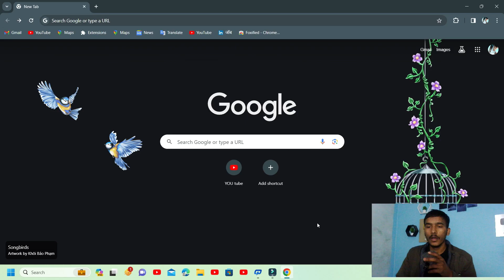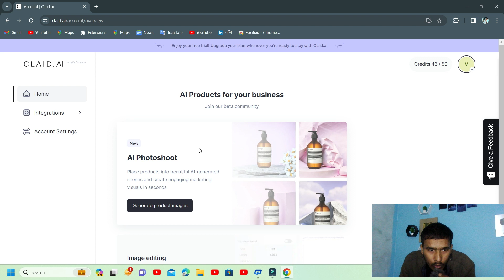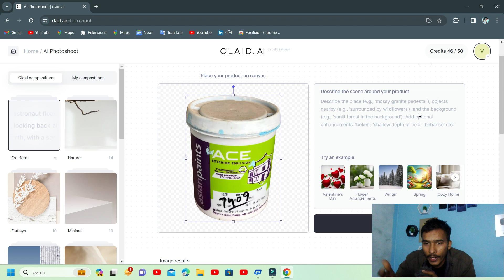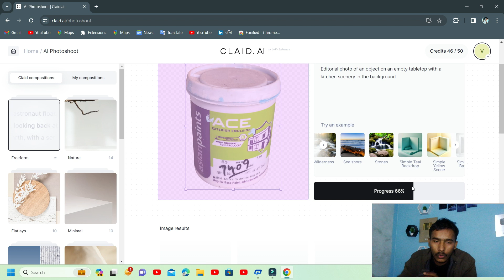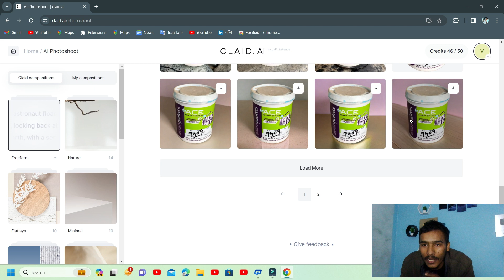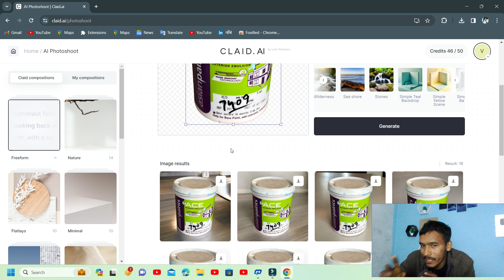one of the best product editing AI website | background romove ai website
मैं इस चैनल पर आपके लिए न्यू ट्रेंडिंग ai वेबसाइट लाता रहता हूंरहता हूं तो आपको ai  वेबसाइट कैसी लगी कमेंट सेक्शन में जरूर बताइएगा || I keep bringing new trending AI websites for you on this channel, so please tell me in the comment section how you liked the AI website.

related query

best ai apps 2024
Who one of the best AI product website
how to remove background with help of a website
which best background remove AI website
graphic designer no more need
one of the best AI trending website 2024
graphic designer need urgently this AI website
how to remove background
viral mai website 2024
intresting ai website 2024
amezing ai website 2024

Ai website related other video given

watch now please

Hastag